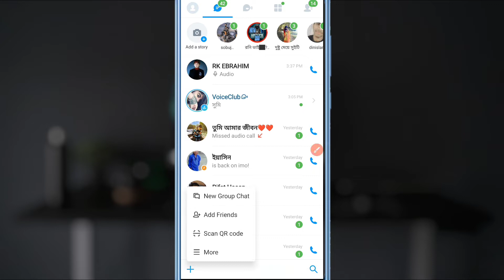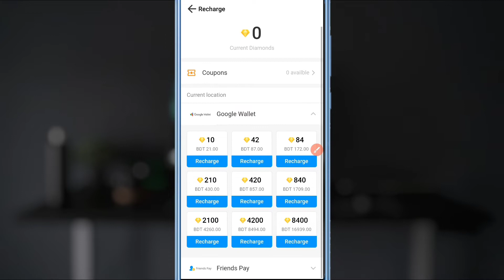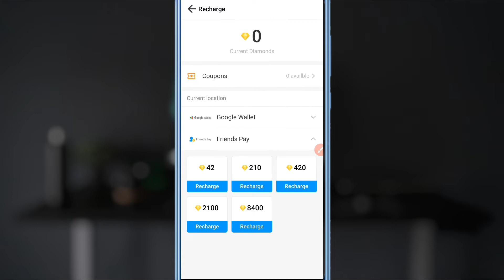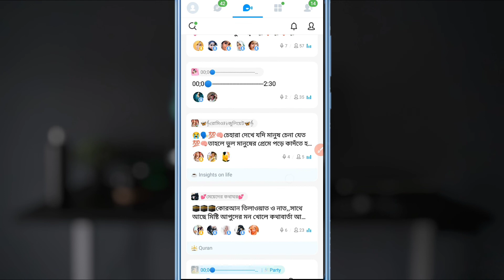Earn Money For Imo | Imo Income | Imo Income Tricks 2022